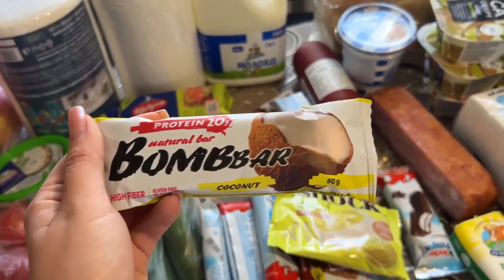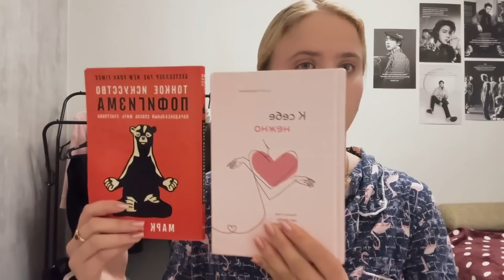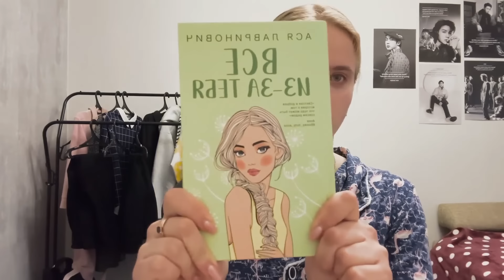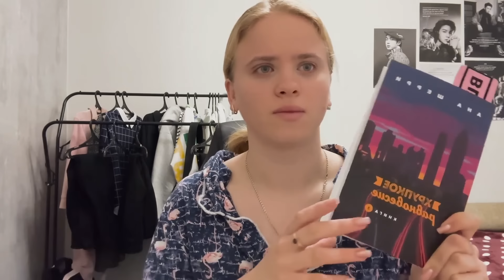КУПИЛИ ДАРИНЕ ПЛАТЬЕ . ВСЁ ВЫРЕЖУ, БОЛТУН НАХОДКА ДЛЯ ШПИОНА) 15.04.24.